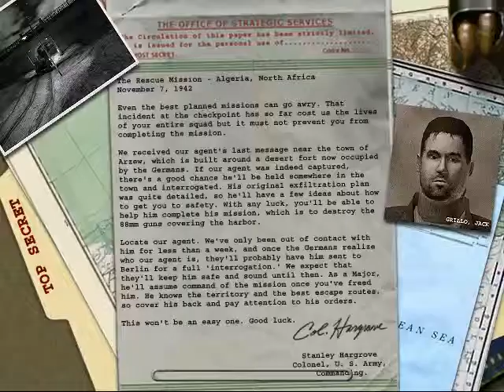Metal of Honor Alied Assault gameplay 1